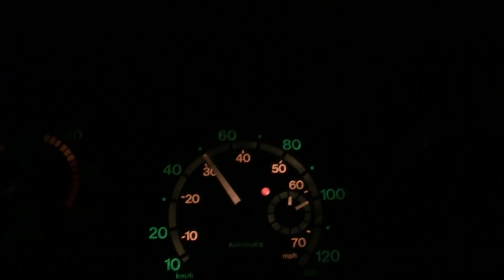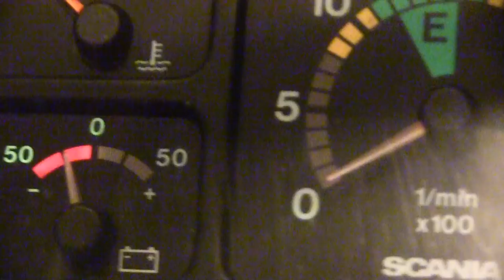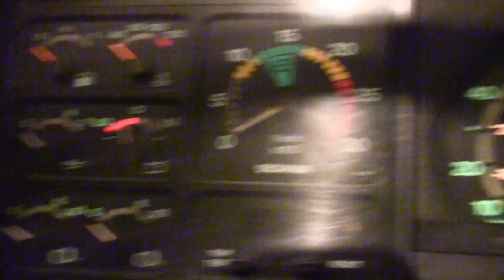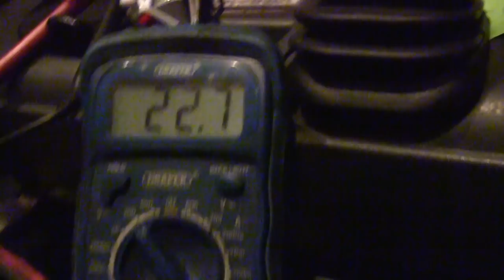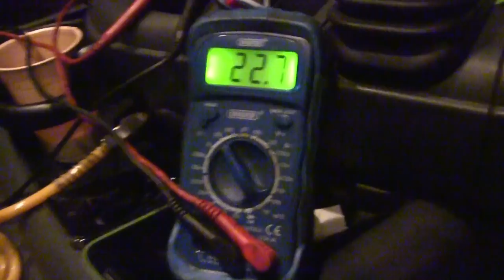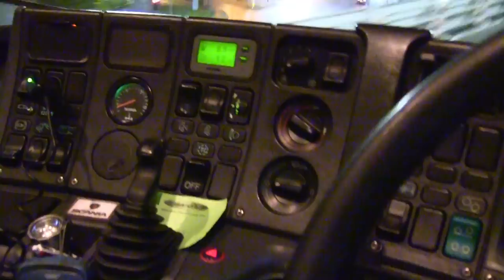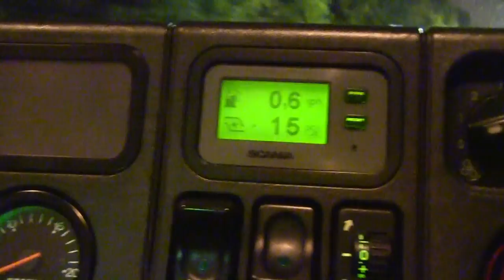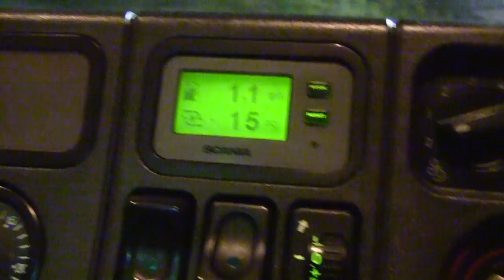Que Diabo de carreta e essa??? (video mistureba)